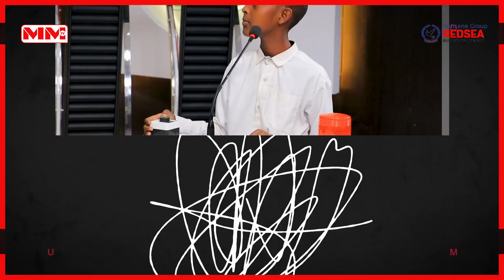Tartan Aqooneedka bisha Ramadaan ee Dugsiga Amaano | Xalqadda 26aad | (KG 3A vs KG 3B)